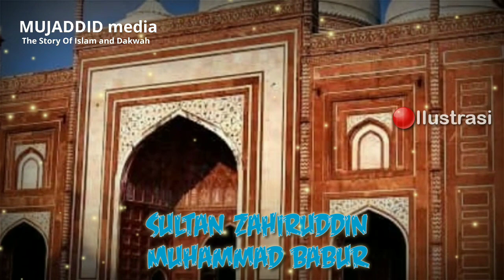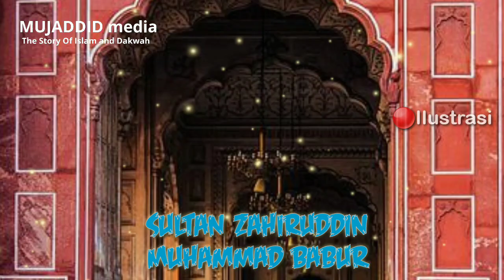Zahiruddin Muhammad Babur Pendiri Kerajaan Mughal yang|| Penakhluk Kerajaan-kerajaan India.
Sejak kecil Babur dididik dengan sangat baik, ia pandai menulis, ia bisa  menunggang kuda, pandai memburu dan seorang pendekar yang baik. Bahkan sebelum ia dipanggil untuk mengisi tempat ayahnya, ia telah memberikan bukti bahwa ia memiliki kualitas sebagai pemimpin laki-laki. Ia terpilih untuk memerintah ibukota selama ketidakhadiran ayahnya di Akhsi. Ketika ayahnya, Umar Mirza meninggal pada Senin, 8 Juni 1494 M karena dibunuh, Babur mewarisi daerah Ferghana, saat itu Babur masih berusia 11 tahun.

Babur merupakan seorang prajurit, penyair, dan pahlawan yang telah  menginspirasikan para pembuat biografi, sejarawan dan humanis, ketika menaklukkan seluruh dunia, Garis silsilah Babur berasal dari sebuah ranting kecil dari pohon besar  yang muncul di Asia Tengah dan dinisbatkan kepada Raja Taimur (Timur Lenk), sebagai seorang anak laki-laki, dia sadar tentang kemunduran Kerajaan Taimur di
Asia Tengah yang kembali kacau ketika para panglima perang saling berperang.

Suport Video Kami dengan Like, Coment, Share and Subsceb